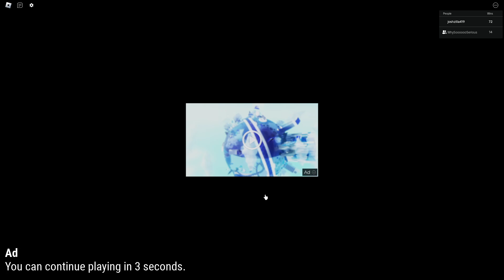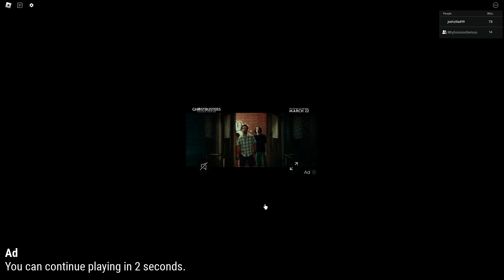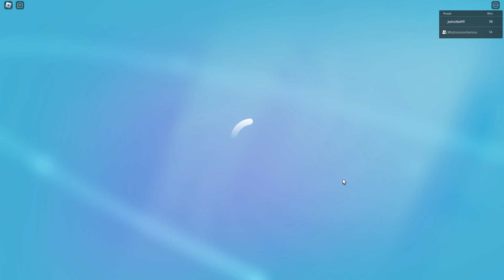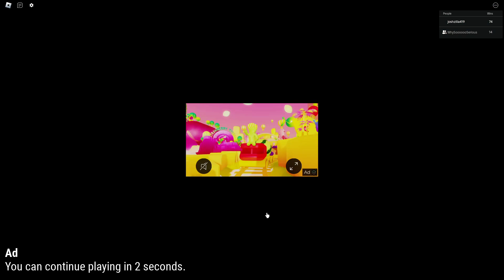Roblox LOCOfficial! Part 11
UNO In Roblox For The 1 Millionth Time!